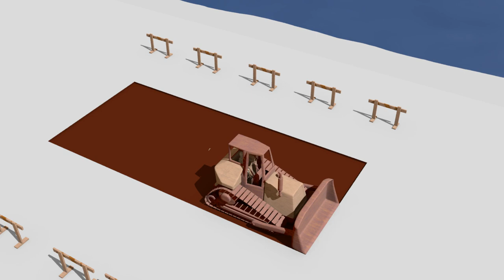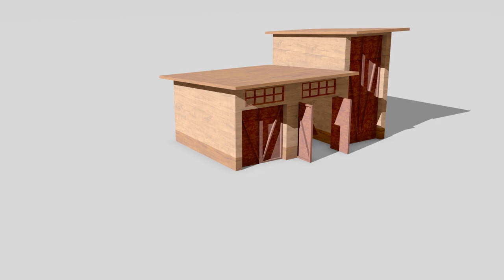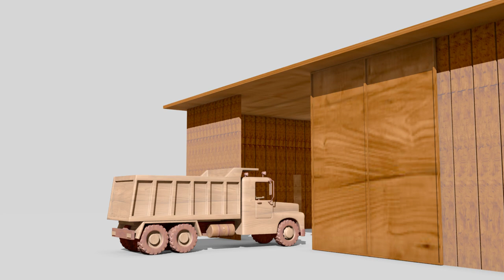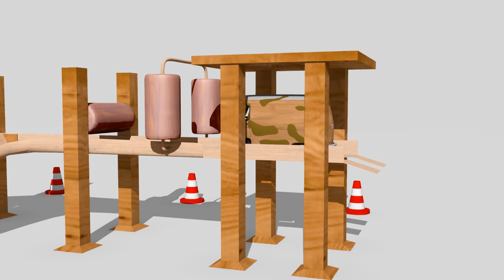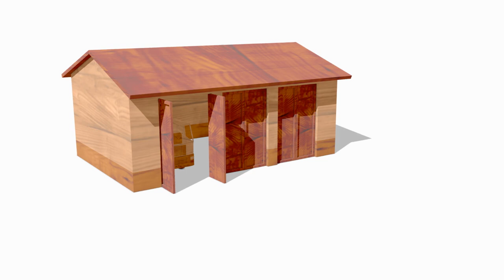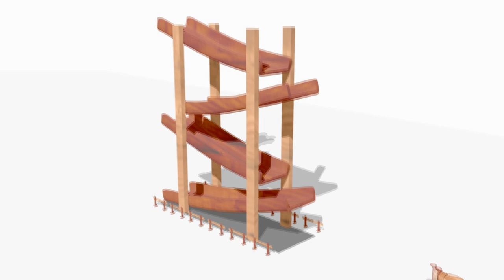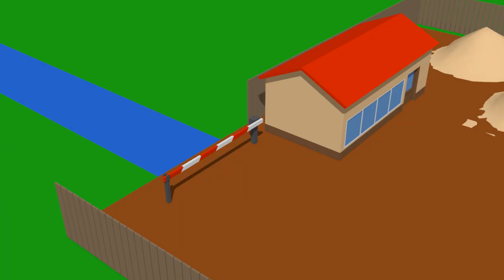Wooden Helicopter and other Toys - swaraj Tractor, Excavator, Loader, concrete mixer for KIDS